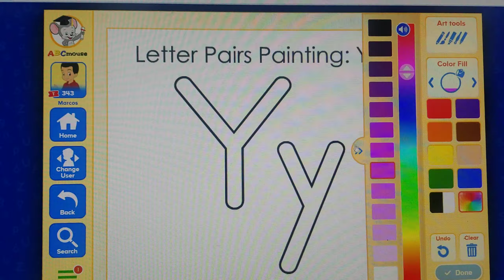Letter Pairs Painting: Yy